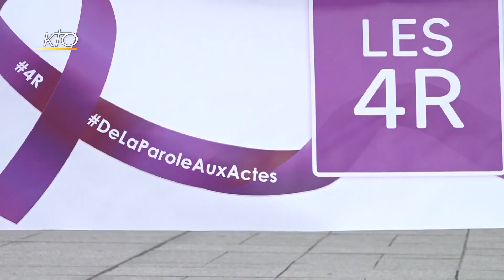À Lourdes, le visage de l'enfance humiliée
Réunis à Lourdes pour leur assemblée plénière, les évêques français se sont repentis à genoux. Après le dévoilement d'une photographie d'un visage d'enfant en larme, en mémoire des victimes d'abus sexuels dans l'Eglise, le glas a sonné. Un geste mémoriel et pénitentiel auquel se sont joints les laïcs, religieux et religieuses invités à travailler avec eux sur le sujet.